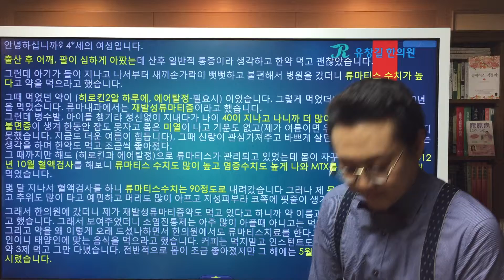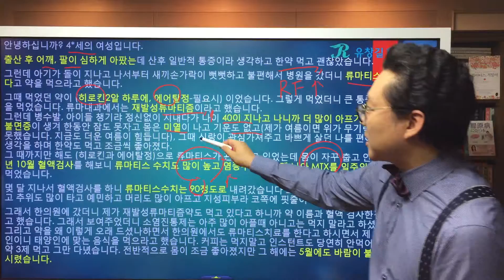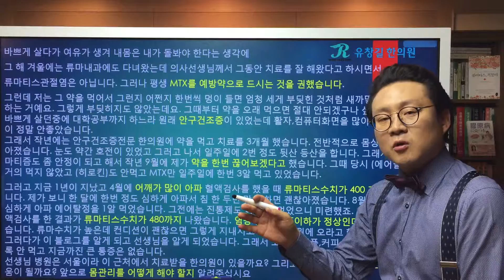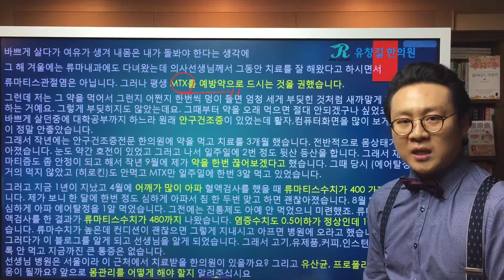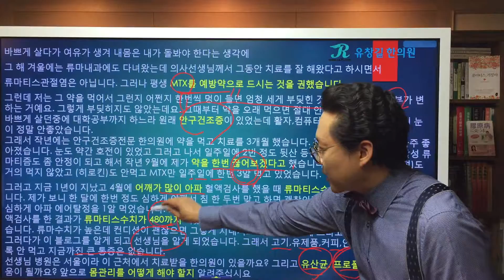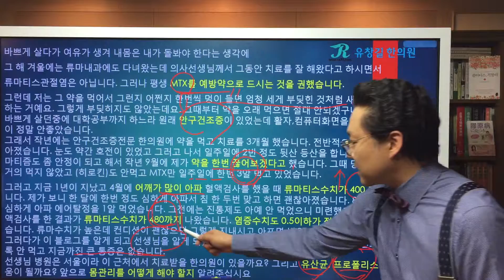(Eng, Kor Sub) 재발성 류마티즘(palindromic rheumatism)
(Eng, Kor Sub) 재발성류마티즘(palindromic rheumatism)
어느 40대 여성분의 재발성류마티즘(palindromic rheumatism) 증상 문의
재발성 류마티즘은 1942년 Hench와 Rosenberg에 의해 처음 기술되었는데, 통증이 관절 또는 관절 주변 부위에 발생하고 대개 종창과 발적이 동반되며, 증상은 수 시간 또는 수 일 이내에 특별한 후유증을 남기지 않고 완전 소실되는 특징을 보입니다. 그리고 이런 통증 발작이 나타나지 않는 기간에는 거의 무증상 상태를 유지합니다. 이 질환의 특징 중에 하나는 관절 및 관절 주변부의 증상이 이동성을 보인다는 것입니다. 또한 이런 재발성 류마티즘 환자 중 많게는 50% 정도가 류마티스 관절염으로 이행하는 것으로 알려져 있습니다.